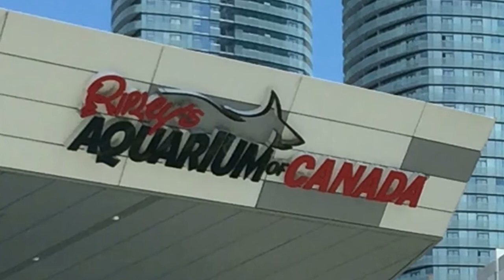Ripley's Aquarium of Canada (a quick 4 min tour)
Ripley's Believe It Or Not Aquarium Toronto
A must see attraction, with over 16,000 species of aquatic life. this four minute video barely gives the venue justice.
Special Thanks to; Mazare (more awesome Mixes on their Channel)